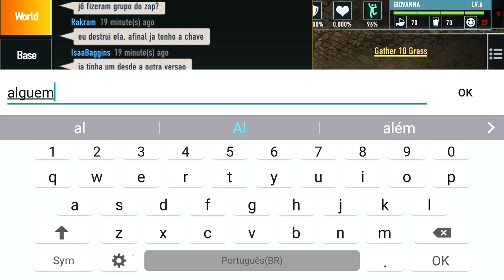EM BUSCA TORRE DE CLÃ, PRECISO DO NÍVEL 20 - THE OUTLIVED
PROGRAMAS QUE USO EM MEUS VÍDEOS :

PIXEL LAB
PS TOUCH
KINE MASTER
POWERDIRECTOR
AZ SCREEN RECORDER PRO
SCR